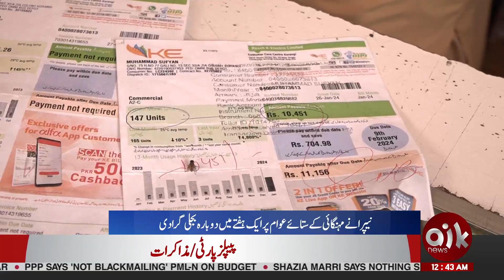Electricity Bills Price Increased Again | Peoples On Road For Protest | Breaking News | Aik News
Electricity Price Increased Again | Peoples On Road | Breaking News | Aik News